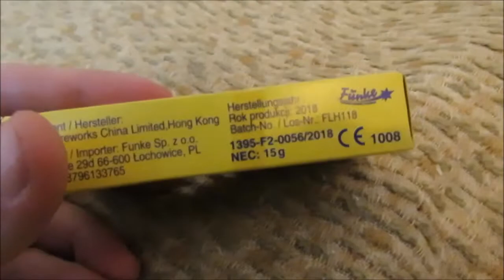Funke Luftheuler 2018er Charge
Die Funke Luftheuler mit dem neuen Design.